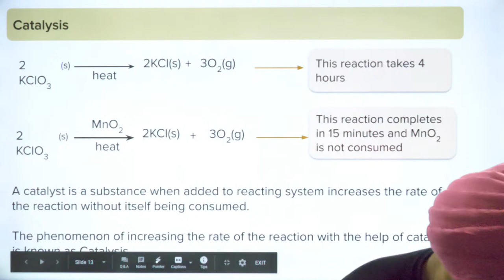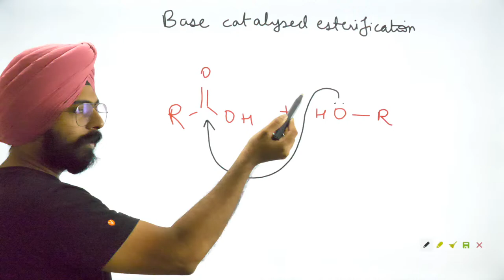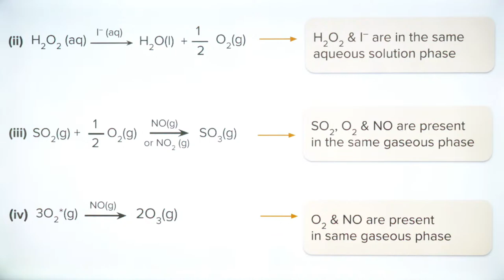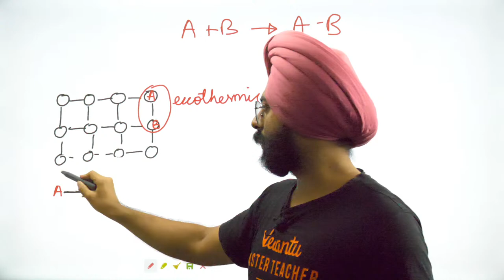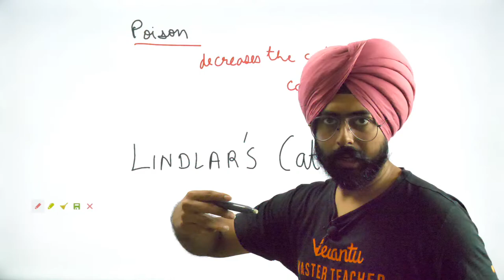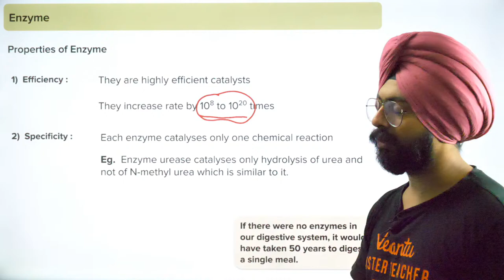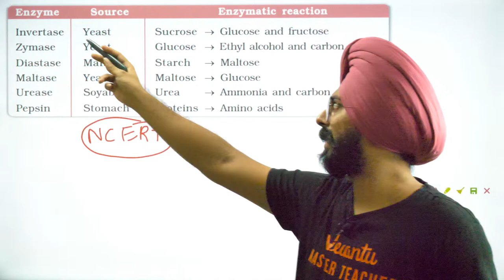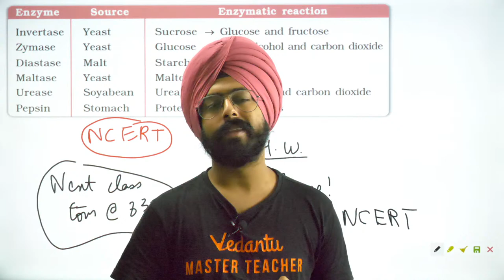Surface Chemistry L3 | Catalysis | JEE & NEET 2021 | Class 12 Chemistry | Pahul Sir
Surface Chemistry L3 | Catalysis | JEE & NEET 2021 | Class 12 Chemistry | Pahul Sir - Advanced Problem Solving And Lecture On Surface Chemistry | JEE & NEET 2021 For Class 12 Aspirants only on Catalysis By Vedantu.

Session In A NutShell::
Pahul Sir Covers All The Important Problems And Topics On Surface Chemistry Through This Session "Surface Chemistry L3 | Catalysis | JEE & NEET 2021 | Class 12 Chemistry | Pahul Sir", So That All Of You Guys Will Be Bonded Perfectly With The Topics And Well Prepared For NEET & JEE Chemistry Exams! Master Both Long Theoretical Answers And Fast Calculation Based Problems. You Have To Be Flexible Between Solving Questions For Board Exams, JEE & NEET!

Surface Chemistry:
Surface Chemistry Is The Study Of Chemical Reactions At Surfaces And Interfaces. Appreciating How Molecules And Atoms Interact With Surfaces And With Each Other While On Surfaces Is Key To Understanding Desirable Chemical Reactions, Such As In Heterogeneous Catalysis, And Also Those That Are Undesirable, Such As In Corrosion Chemistry.

(More Powerups. ? Scroll Down 👇)

Complete Your JEE & NEET Preparation With India's Best Master Teachers Of Vedantu. Stay Ahead Of Your Classmates With Vedantu Pro Subscription.

📌Get Your JEE & NEET Game Straight Up Through These Important Playlists

NEET Is One Of The Most Challenging Competitive Entrance Examinations In India. It’s Important For Students To Follow Proper Schedule, Preparation Tips And Strategy In Order To Clear NEET-UG Exam. One Of The First Things When Starting NEET Preparation Is To Know The Syllabus Of NEET. NEET Syllabus Contains The Topics From Class 11 And 12.

⚡️Surface Chemistry class 12               ⚡️Surface Chemistry Lecture
⚡️Surface Chemistry class 12 IIT JEE
⚡️Surface Chemistry class 12 NEET
I Hope You Guys Enjoyed This Video And Hope To See You In The Next One, Stay Tuned For More Quality Content And If You Have Not Yet Subscribed, Hit The Subscribe Button And Don't Forget To Press The Bell Icon  🔔❤️